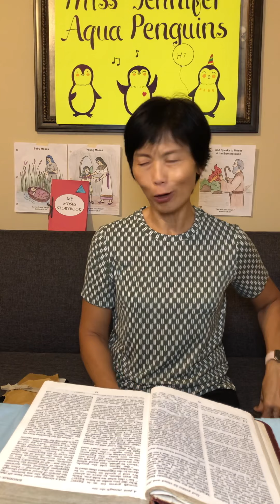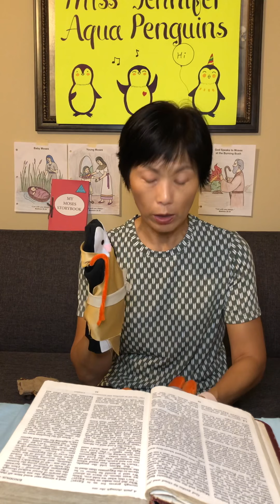Aqua Penguins 10.13.20